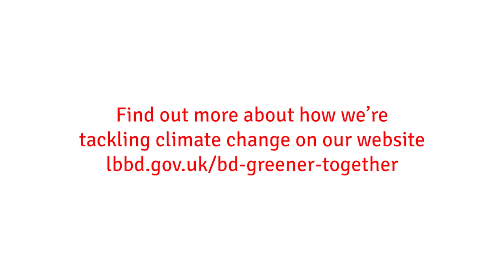Barking and Dagenham hosts first ever Youth Climate Summit!